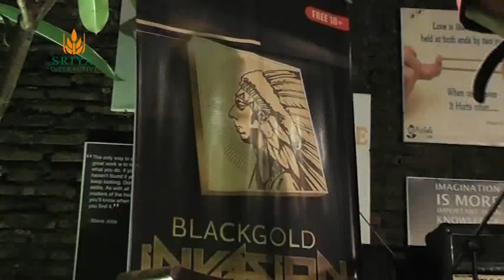Power Slave ~ Patience ~ Cover Heydi Ibrahim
NA VIDEOGRAPHY JEPARA
Melayani dokumentasi segala acara,
Pernikahan, Ulang Tahun, Pesta, dangdut, Konser, Wedding Clip, Cinematic Wedding Kompani Profile

Untuk Tanya2 dan Booking
Telp : 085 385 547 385 ( WA )
FB na videography